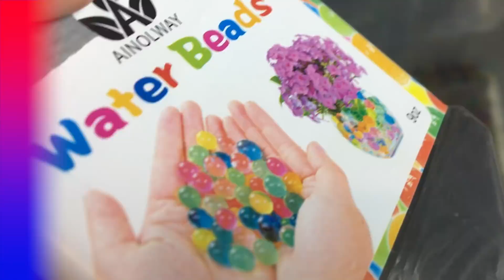UN BAIN D'ORBEEZ !!! Lévanah&Family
Un BAIN D'ORBEEZ, c'est fun !!! Géant !!! Et toi, relèverais-tu ce challenge de remplir une baignoire entière de ces petites perles d'eau ? Défi relevé, dans la joie et la bonne humeur pour Lévanah, Oriane et Elina !!!